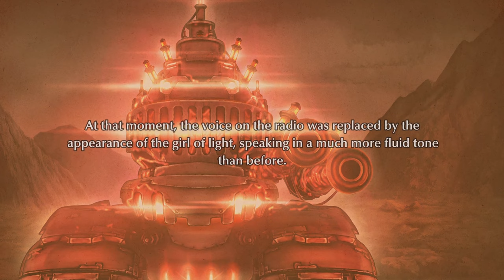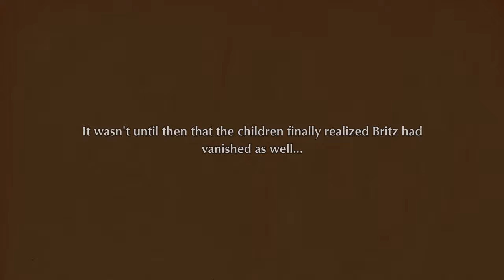Fuga: Melodies of Steel | Part 10 | The Council of the False Gods | Let's Play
In this part of Fuga: Melodies of Steel, We are doing Chapter 10 as the Children finally arrive at Lhasa Apso and they try to save their Families.

GAME DESCRIPTION:
Fuga: Melodies of Steel is a tactical role-playing video game developed and published by CyberConnect2. Fuga is set in a war-ravaged world where a village is destroyed by the fascist Berman Empire. Eleven child survivors band together after the attack and board a gigantic tank known as Taranis - a relic of an ancient but technologically-advanced civilization - in order to travel across the dangerous landscape and rescue their families who were taken prisoner. The Taranis houses a super weapon called the Soul Cannon which is capable of immense destruction at the cost of a crew member's life, with the main characters having to choose when and whom to sacrifice in order for the group to reach their destination. The game is separated into 12 chapters and features multiple endings depending on player choice and how many characters survive.

Game Developer: CyberConnect2
Game Publisher: CyberConnect2
Game Genre: Tactical role-playing